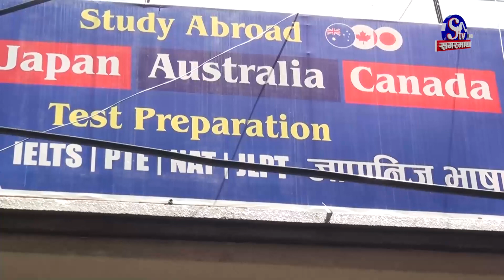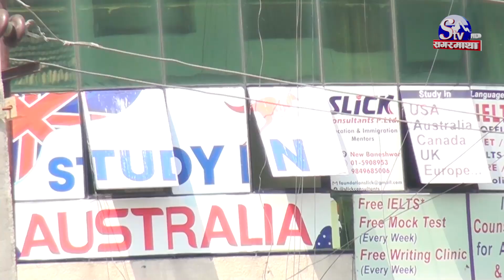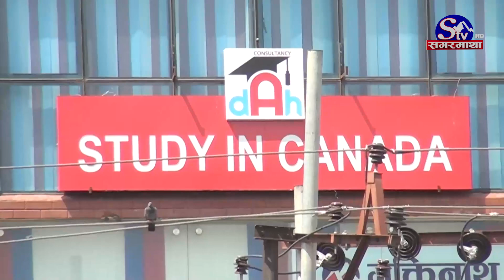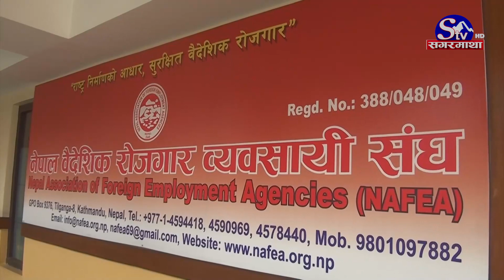कन्सल्टेन्सीको विद्यार्थी ठग्ने धन्दा मौलायो, गैरकानुनी रुपमा रोजगारीमा पठाउँदै ?